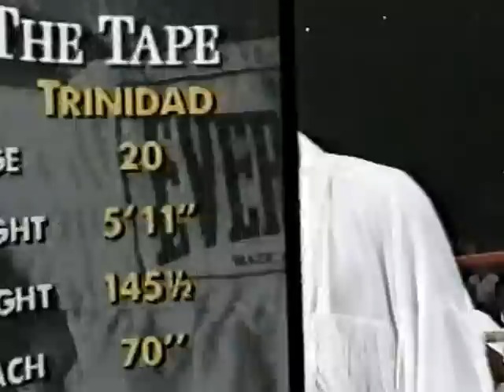trinidad vs blocker